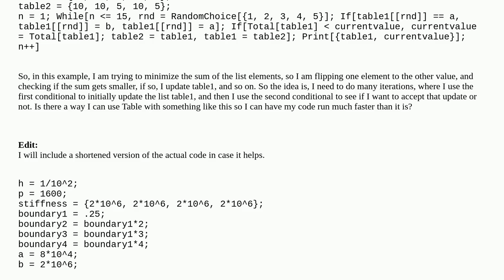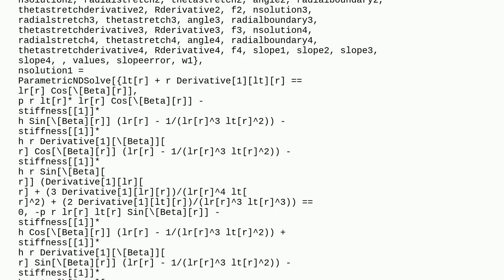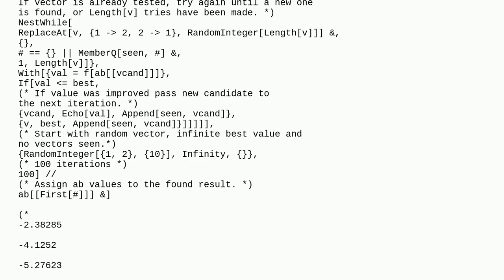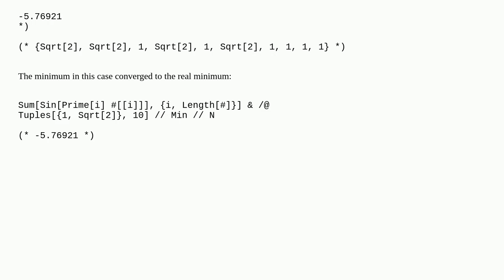Can I use Table or something else instead of While in this case?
A special thanks goes out to the community

  procedural-programming differential-equations table list-manipulation